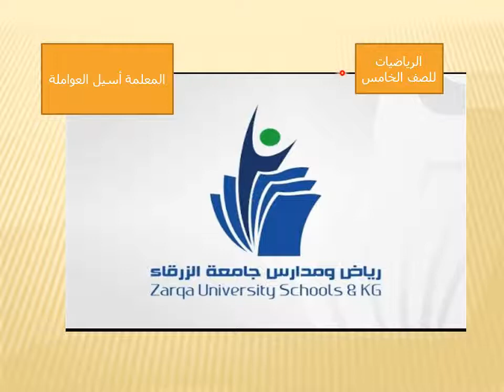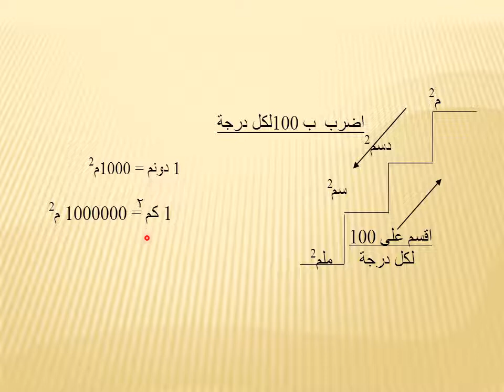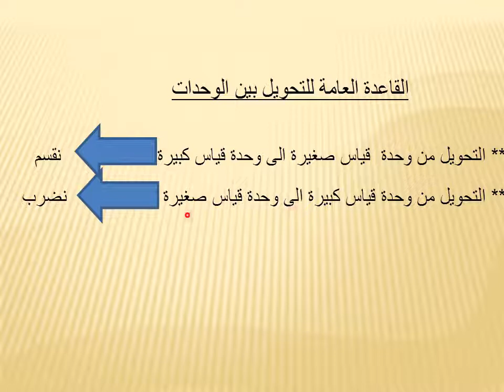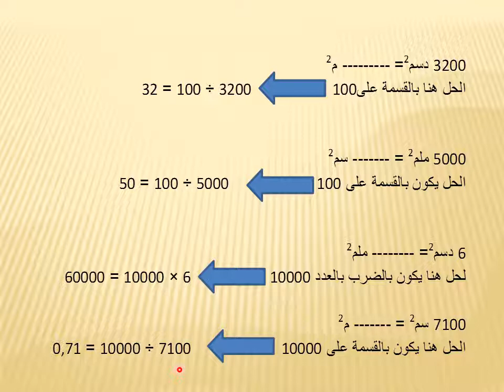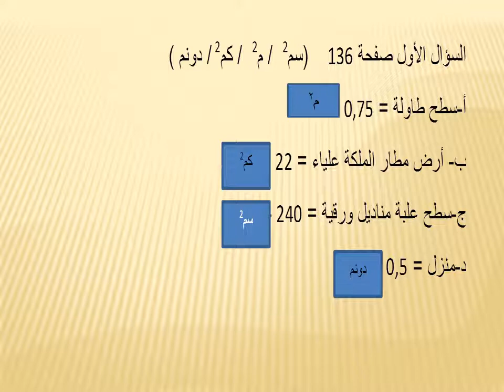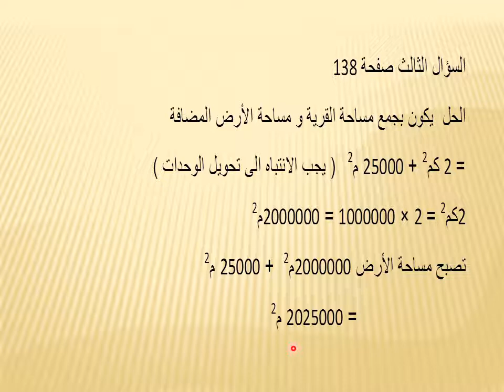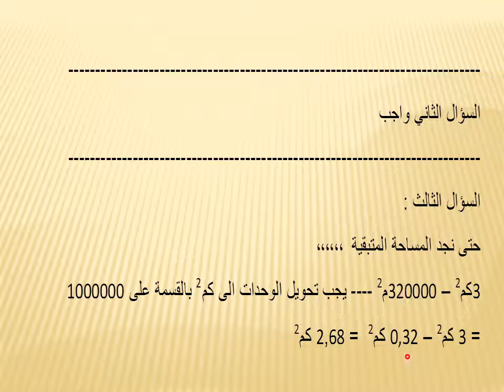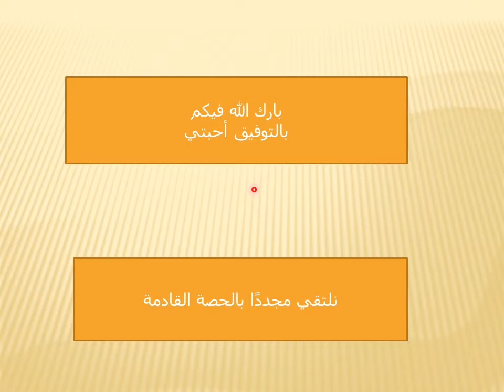الأساسية، خامس، رياضيات، درس وحدات المساحه